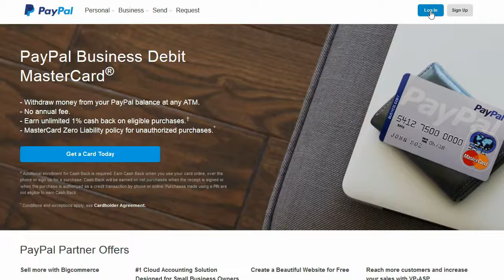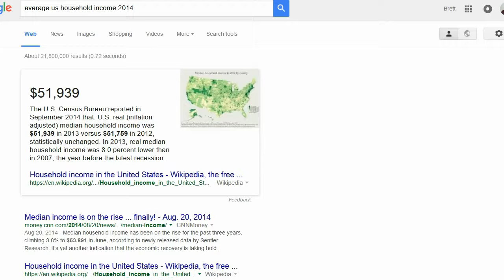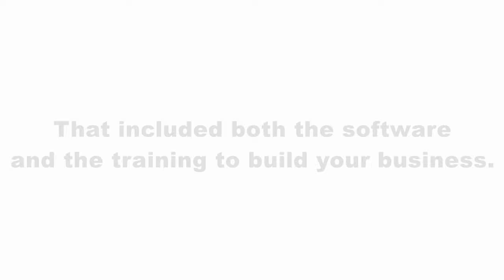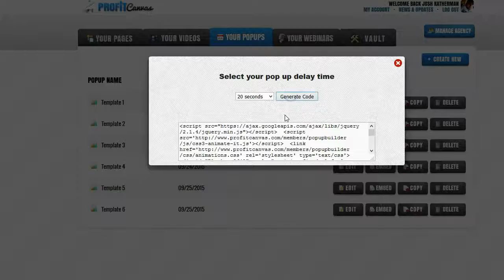Profit Canvas | Discover how to Make Money Online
I want to say thank you in advance for watching my video Profit Canvas. Hi there, I'm Ann Moses and I would love to connect with you here.
If you are interested in good value like this video give me a like and subscribe to my channel and in doing so there is a no cost gift for you. Scroll to the bottom of this description and click the link and give your best information.

All-Inclusive Online Business Selling Digital Products System.
Discover how easy it is to build a sales page, squeeze page. Everything you need to start an online business in one place. DONE-FOR-YOU: With descriptive easy to follow steps.

What if there was a complete marketing system that included everything you need?

That included both the software and the training to build your business.

What if there was one revolutionary platform that let you take control of your online destiny ...and shape your financial future? What if the future was right now?

Sales pages, Squeeze Pages, Bonus Pages, Fully Drag and Drop. Mobile optimized!
75+ professional templates - Interactive video - Pop ups, options, and special offers. Profit Canvas, an entire online business in one single platform.

Run Live Webinars! - Get empowered with detailed stats... - ...and step by step training that explains how to build your business.

I encourage you to take advantage of this amazing tool and get your sales up and going through the roof!

Get involved with these opportunities.

Fr.ee Gift for you.